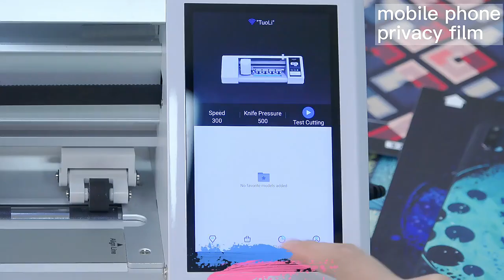TUOLI matte privacy hydrogel film - anti peeping ❌️👀 - Máquina cortadora de micas de hidrogel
Somos la fábrica de máquinas cortadoras de película y protectores de hidrogel.

Venta directa de fábrica. cero preocupaciones por el servicio posventa. aceptamos OEM/ODM. ¡bienvenido consultado!

¡Estamos buscando el agente global para esta máquina! si interesa. ¡Bienvenido, únete a nosotros!